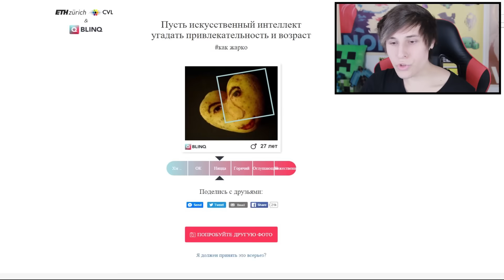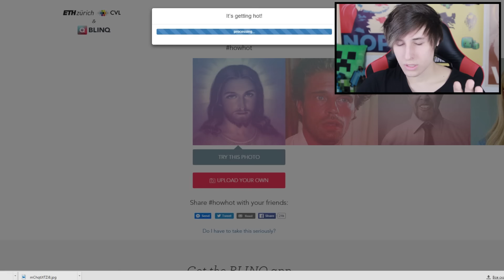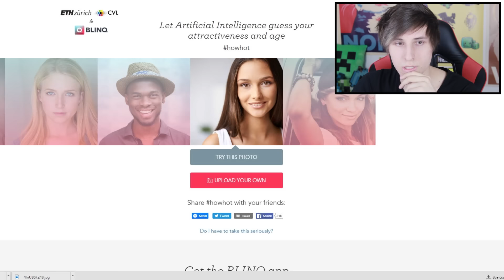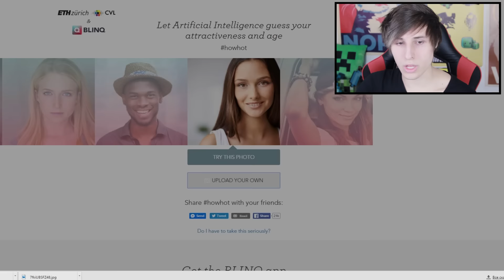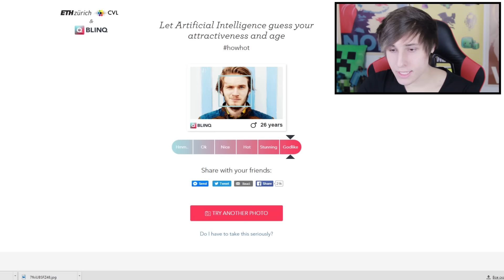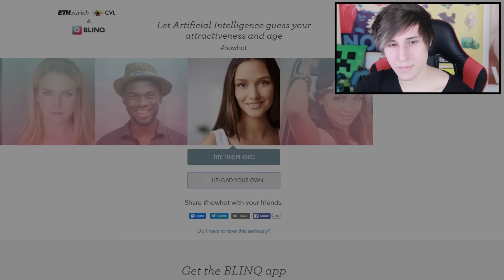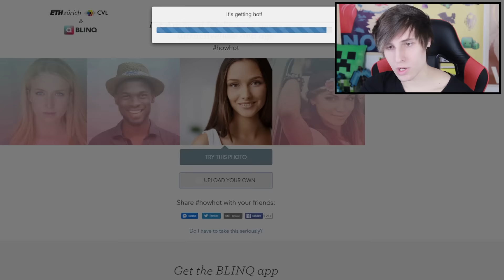САМЫЙ КРАСИВЫЙ ЮТУБЕР